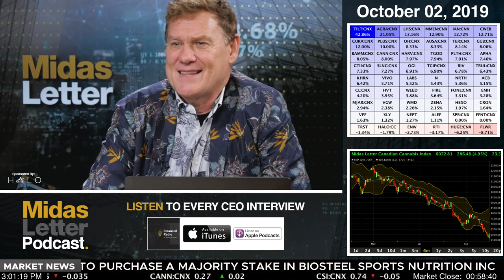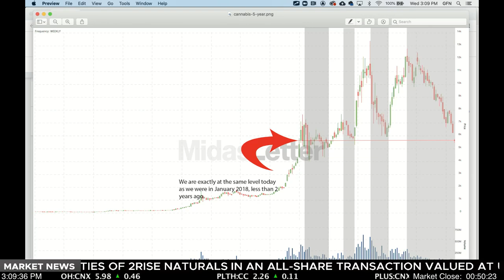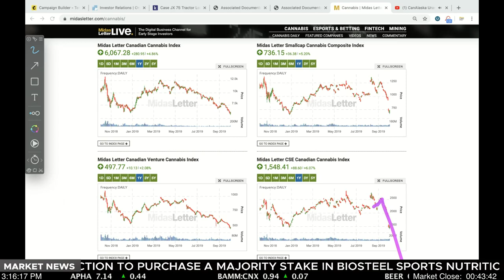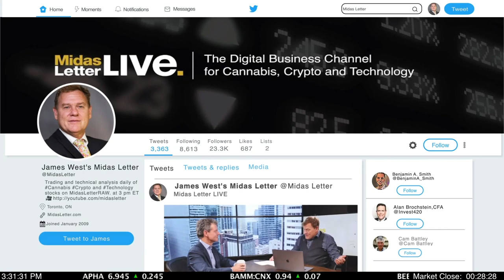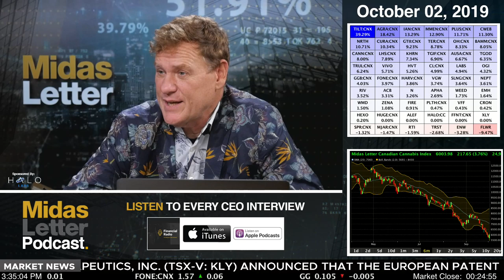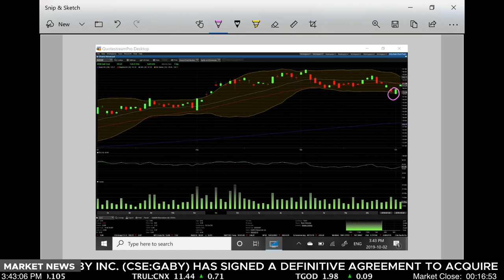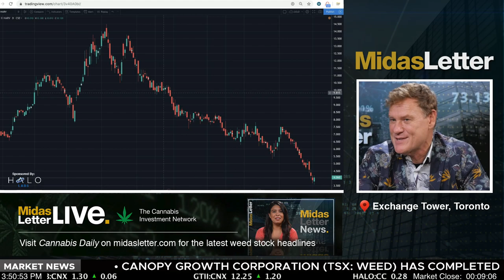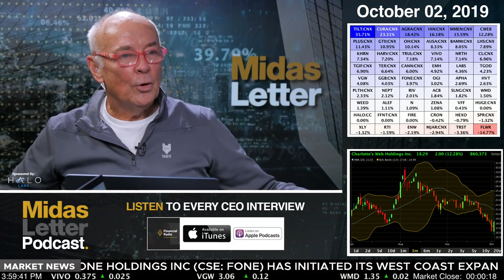CanAlaska Uranium (CVE: CVV) & Chart Analysis - Midas Letter Raw 264